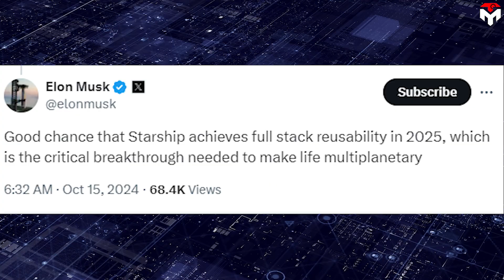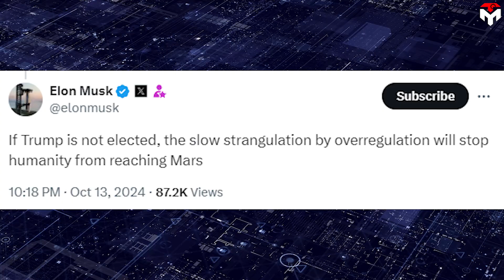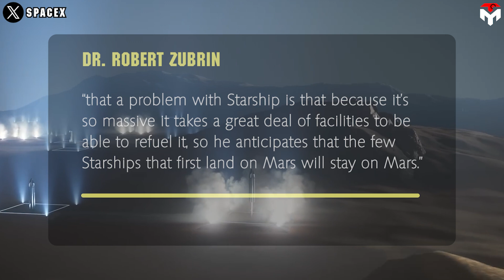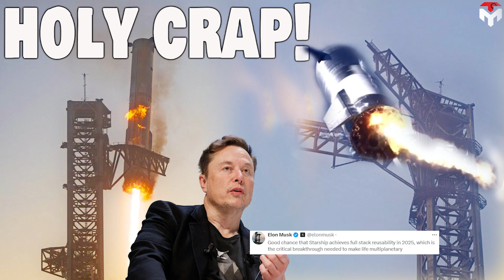What Elon Musk Just Revealed About Starship Full Reusability Shocked NASA...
intro 0:00
Is that goal feasible?
Musk’s timeline of Mars colonization 5:06
outro 9:15
1) SOURCES OF THUMBNAIL
2) SOURCES OF IMAGES AND VIDEOS
Oh my GOD! Can't wait!
SpaceX will make full-stack reusability a reality in 2025.
So, is it feasible?
Find out in today's Techmap episode!
After an exciting Sunday, Starbase is back to normal life but the echo of Starship's historical Flight 5 still lingers.
The October 13 test is considered one of the most dramatic, high-risk space flights to date with a spectacular return to the launch site of a gargantuan Starship's Super Heavy. Imagine for the first time a 23-story skyscraper being caught on 2 tiny little hooks by metal chopsticks. Imagine what if a tiny error had happened at that time that caused the horror collision between a hundred-ton block and a large concrete launch pad underneath. Fortunately, that is not the case for Starship Flight 5. SpaceX has managed to eliminate all the risks, demonstrating an unprecedented feat of engineering.
This success inspired SpaceX CEO Elon Musk to aim much more ambitiously: successfully catching both stages of the Starship rocket. More importantly, it will not happen in two or three years, in the next year instead. Well, I don't know what to say!
"Good chance that Starship achieves full stack reusability in 2025, which is the critical breakthrough needed to make life multi-planetary."
He stirred up the entire space community on October 14 with an inspiring tweet.
So, is that goal feasible?
First and foremost, we should understand that prior to catching the Super Heavy booster, thousands of distinct vehicle and pad criteria had to be met. The safety system is also ensured when in a worse-case scenario, the booster's flight computer will direct the stage to a splashdown in the Gulf of Mexico if any problems develop on the rocket or the launch pad capture mechanism. But, in flight 5, no such problems were detected, a "bull's-eye landing" was made and SpaceX has enough confidence to do it again in the next launches.
However, during descent, Booster 12 met some anomaly but SpaceX will analyze the gathered test data and better the system.
For the Starship's case, things will be more complicated.
While the Super Heavy booster can utilize its engines to slow down before being caught, the Starship requires a different approach for landing. The Starship employs a "belly flop" maneuver during descent, which involves a horizontal free fall followed by a rapid vertical adjustment to manage its landing. This complex maneuver demands precise timing and control from the Mechazilla arms.
At that point, the ship itself also requires operation as planned, and most notably the heatshield needs to be reliable first.
In preparation for the fifth flight, SpaceX applied the new designs to Starship's thermal protection system including the secondary layer namely the ablative material, and 2X stronger heatshield. They work pretty well even though they are just being tested for the first time.